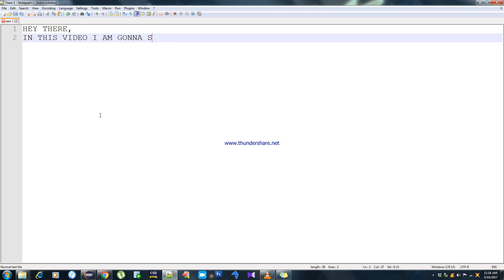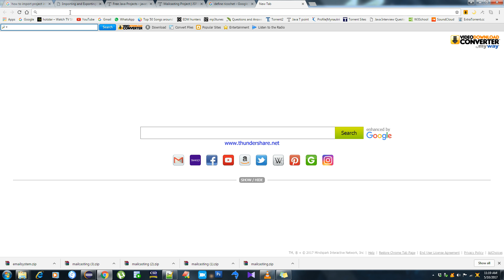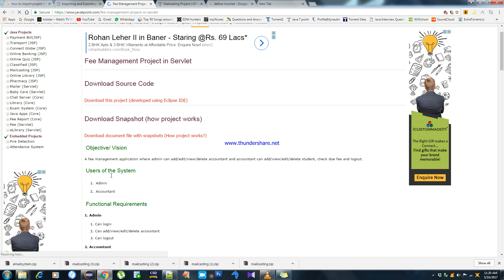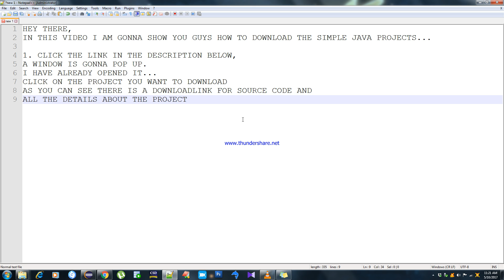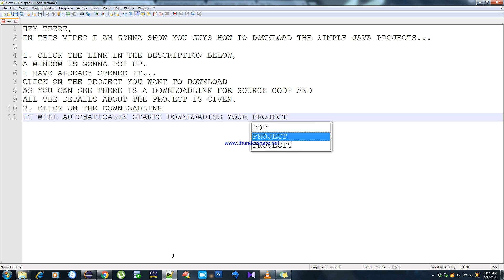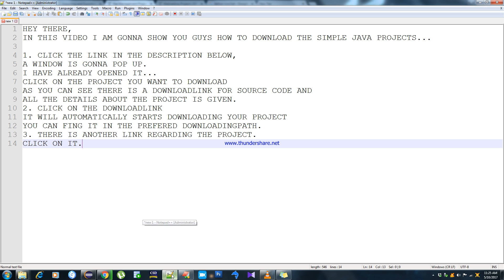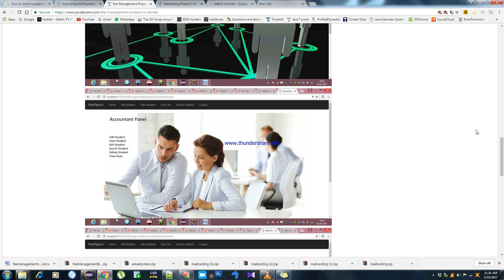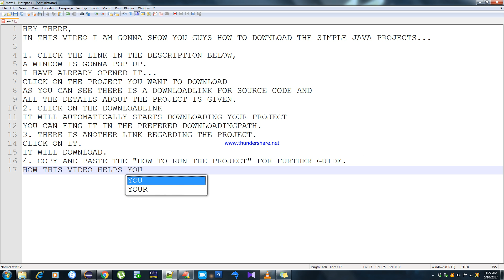3 Simple steps on How to download JAVA PROJECT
like if you find it useful...